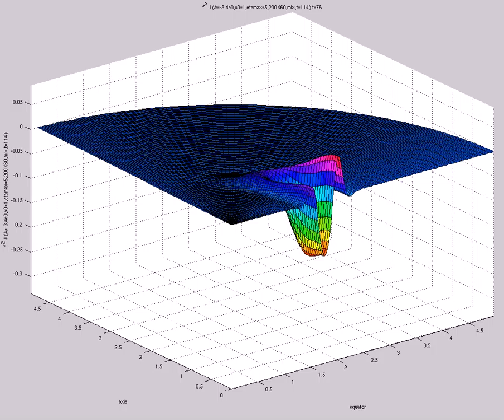f^2 J (A=-3.4e0,s0=1,etamax=5,200X60,mix,t=114)